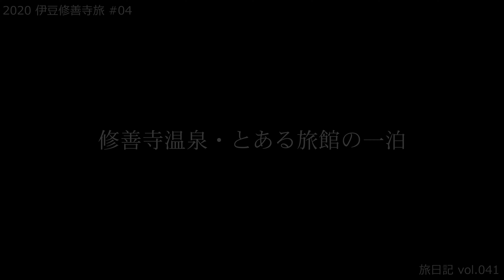伊豆修善寺・とある旅館の一泊 [あさば] | 2020 伊豆修善寺旅 #04 【旅日記vol.041】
修善寺を旅した際に宿泊した「あさば」の様子です。宿の雰囲気、夕食、朝食を編集してみました。

天城ドライブ(道の駅天城越え・天城隧道・浄蓮の滝) | 2020 伊豆修善寺 #02 【旅日記vol.041】

〇BGM　YouTube Audiolibrary
Aurora Borealis Expedition
Minyo San Kyoku

〇Equipment
X-T30
　XF18-55mm
iPhone7